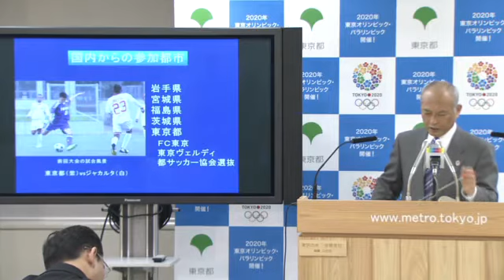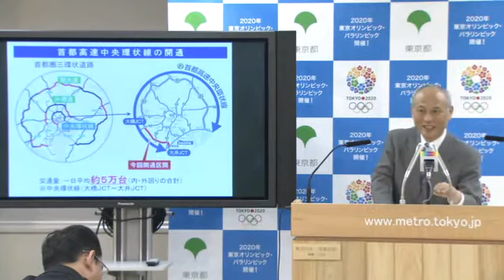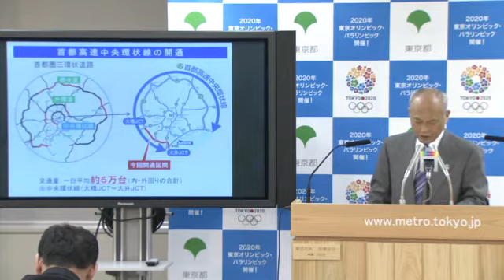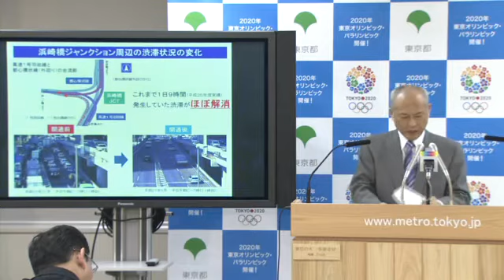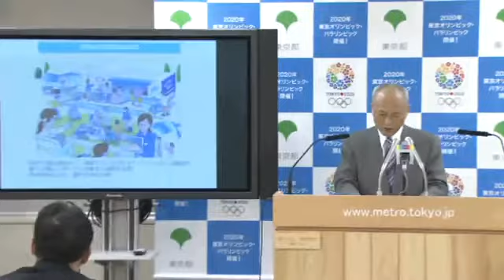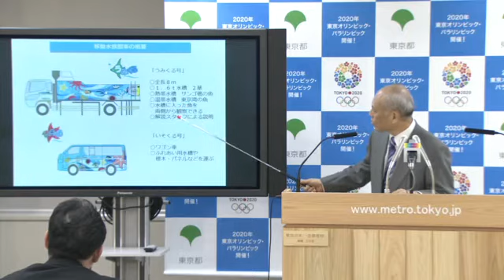東京都知事定例会見 2015年3月17日放送